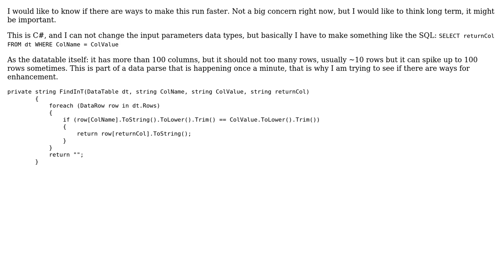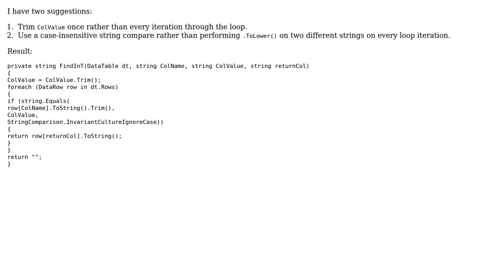Search DataTable by column for a specific row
With thanks & praise to God, and with thanks to the many people who have made this project possible! | Content (except music & images) licensed under CC BY-SA | Music | Images & others | With thanks to user t3chb0t user Jesse C. Slicer user Ash and the Stack Exchange Network Trademarks are property of their respective owners. You are responsible for your own actions.